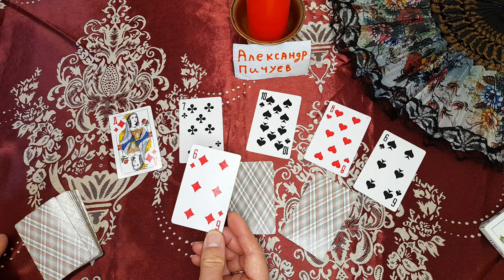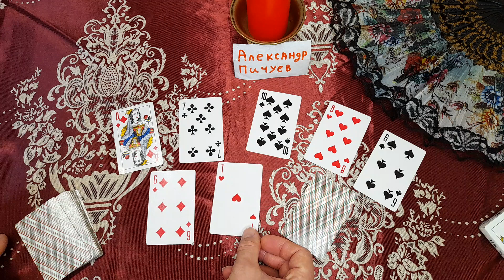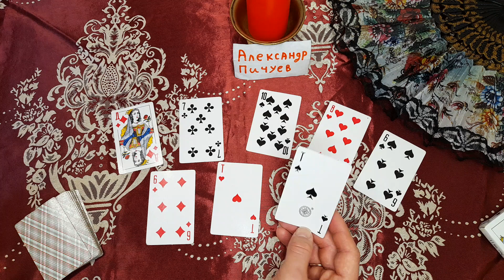ЧТО ЖДЕТ ВАС С ПАРТНЕРОМ, ПАРТНЕРШЕЙ!? таро отношения, гадание, таро расклад, карты таро отношения